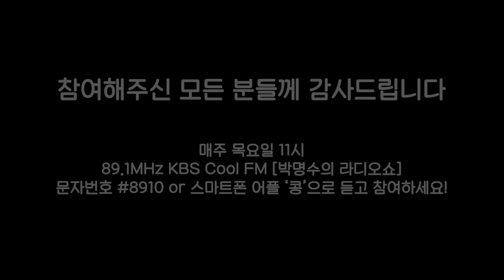[박명수 라디오쇼] ✨우주 최강 김장훈 성대모사 대회 (2022 Ep. 66)ㅣKBS 221201 방송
※노약자와 임산부 시청 권장※

KBS쿨FM 박명수의 라디오쇼

성대모사 달인을 찾아라에 여러분을 모십니다

사물 동물 곤충 인물 등등

여러분의 반짝이는 아이디어 기다립니다

▶ 매주 목 오전 11시 방송 (89.1 KBS쿨FM)